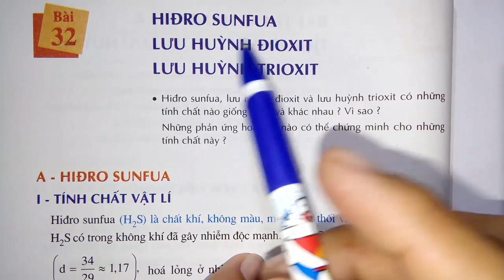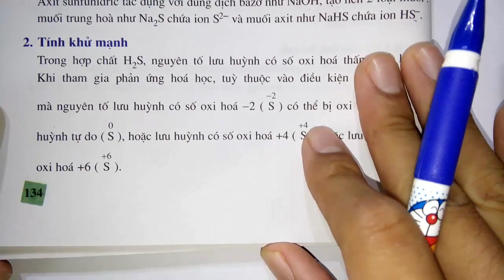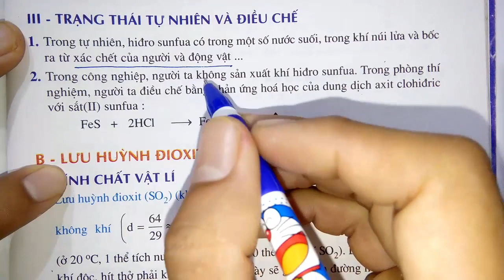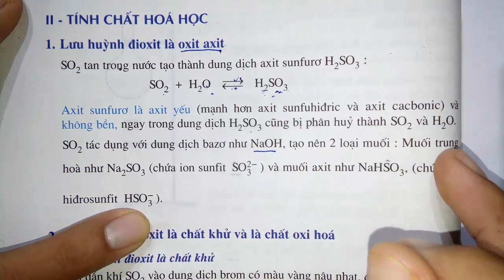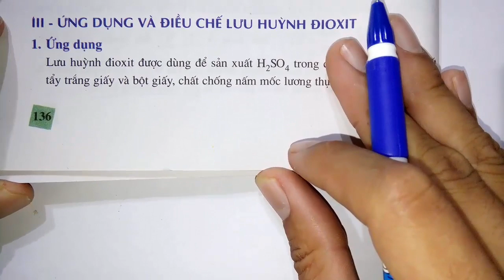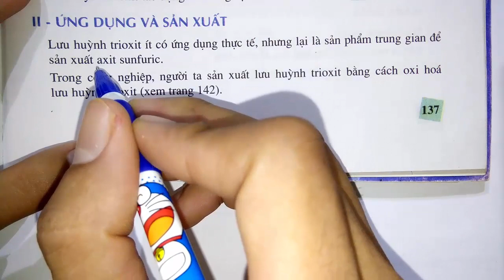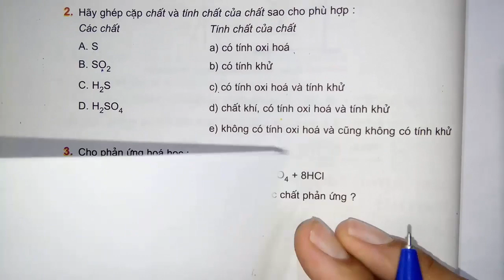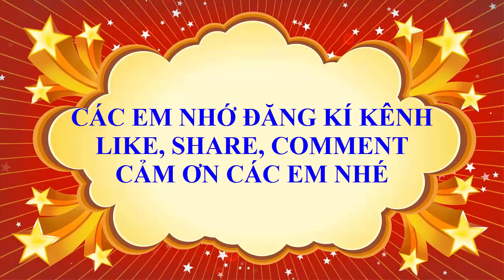Hóa học lớp 10 - Bài 31 - Hidro sunfua , lưu huỳnh dioxit và lưu huỳnh trioxit - Tiết 1